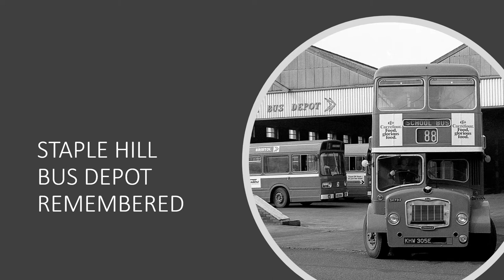BRISTOL BUSES - STAPLE HILL BUS DEPOT REMEMBERED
STAPLE HILL BUS DEPOT WAS OPENED BY BRISTOL TRAMWAYS IN 1897 AS A TRAM DEPOT FOR TRAMS RUNNING FROM STAPLE HILL TO OLD MARKET AND ZETLAND ROAD. THE TRAMS WERE REPLACED BY BUSES IN 1938 AND IT WAS REBUILT AS A BUS DEPOT.  BRISTOL OMNIBUS CLOSED THE DEPOT IN 1980 AND IT IS NOW OWNED BY WDM LTD. VIDEO INCLUDES A COUPLE OF PICTURES OF A LOVELY MODEL OF THE DEPOT BUILT BY JEFF DAY. ALSO THANKS TO STEPHEN DOWLE, BOB TARLING AND THE LATE MIKE LOCKYER FOR SOME OF THE IMAGES USED IN THIS VIDEO.